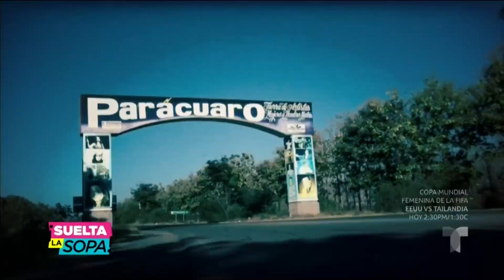Pablo Aguilera no dasalojó las casas de JuanGa | Suelta La Sopa | Entretenimiento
Video oficial de Telemundo Suelta La Sopa. Conversamos con el licenciado Guillermo Pous, albacea de Juan Gabriel, quien nos confirmó que pese al fallo de la justicia, Don Pablo Aguilera aún no desalojó las casa que eran de su hermano.